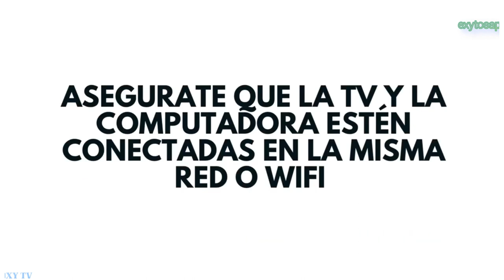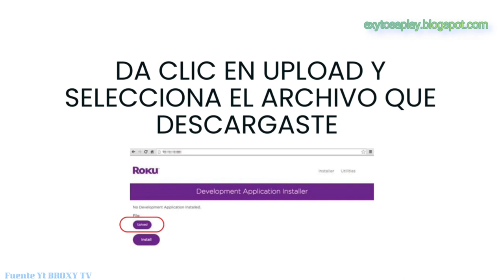Cómo instalar SMARTERS PLAYER en ROKU| 2024 Super fácil ✅ IPTV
Descubre cómo poner tu Roku en MODO DESARROLLADOR. Instala SMARTERS Players y disfruta de la variedad de canales que tenemos para ti.

👉 El mejor contenido de series, películas y canales en vivo a un super precio en EXYTOSAPLAY

+ de 3000 seríes.
+ de 15000 películas.
+ de 5000 canales en vivo.

¡Buscamos revendedores en todo el mundo!